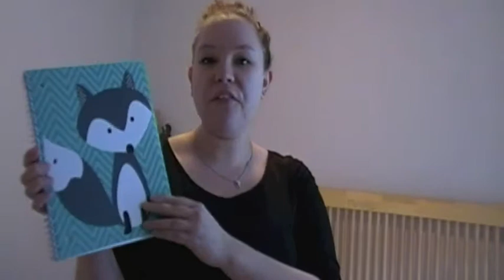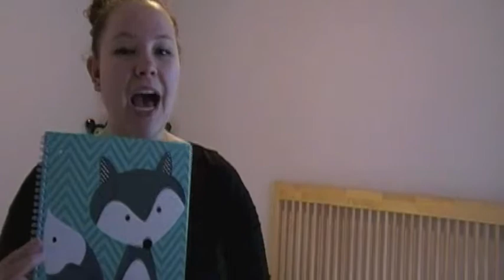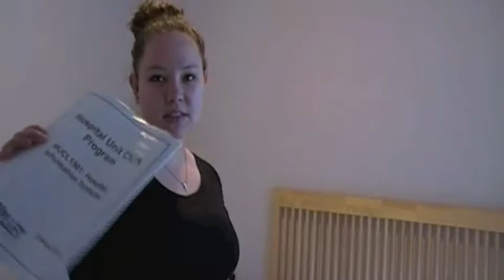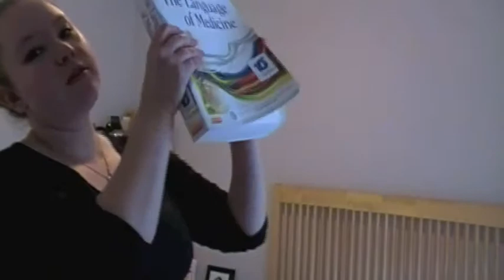Packing my School Bag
Packing up my backpack, getting ready for day one of my second semester!